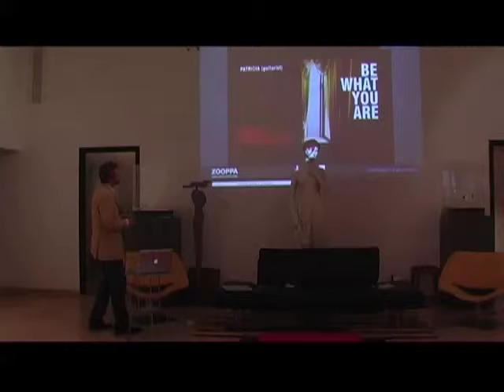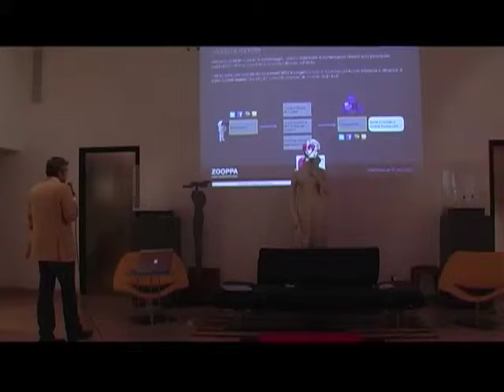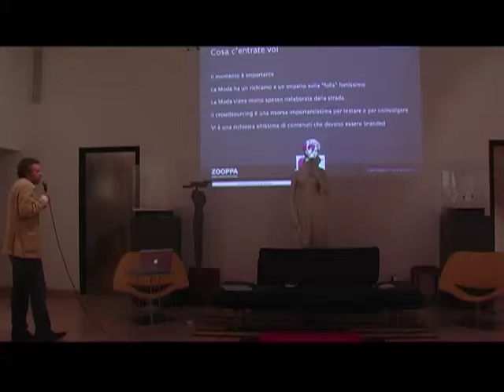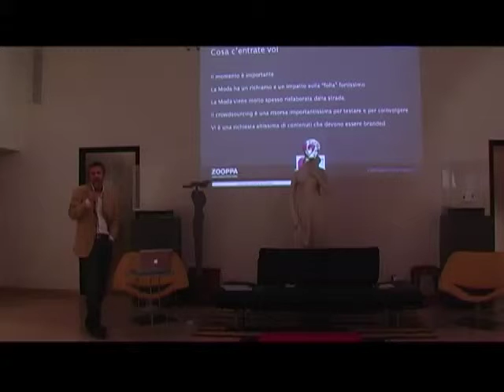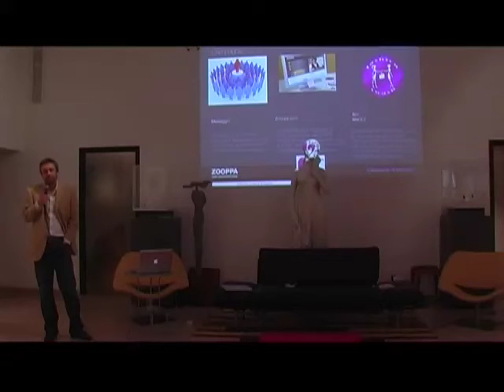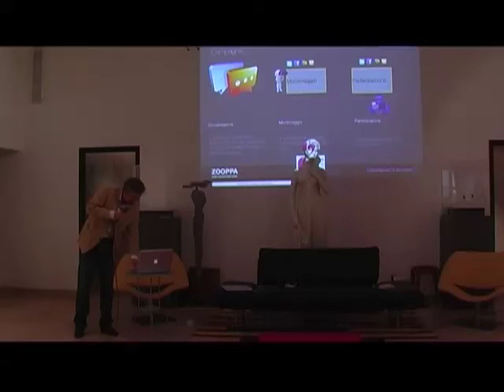Fashion for Juliet/ Luca Messaggi - Zooppa 3/3